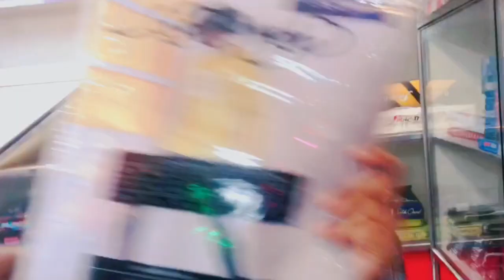stylish dresses 2021 || DAS FASHION CORNER || @riya's vlog